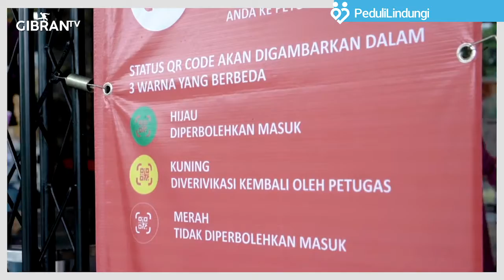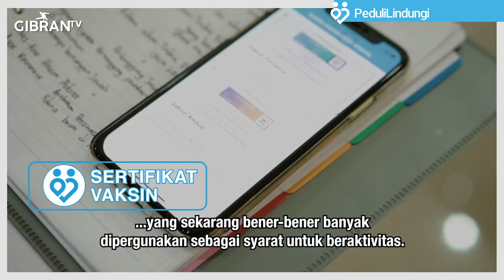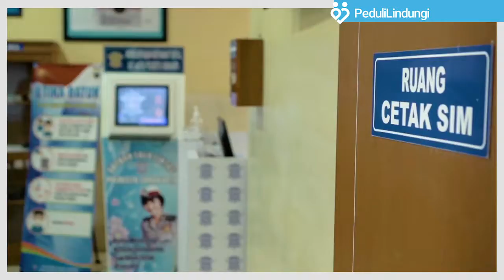APLIKASI PEDULI LINDUNGI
Aplikasi peduli lindungi dibuat untuk membantu masyarakat mengakses fasilitas publik yang ada. Dengan aplikasi ini, masyarakat dapat mengetahui jumlah pengunjung dan kapasitas suatu tempat, serta mengetahui kondisi peyebaran covid -19 disekitar anda.